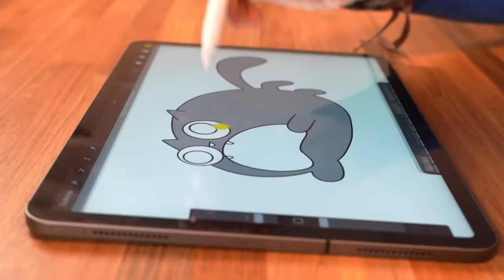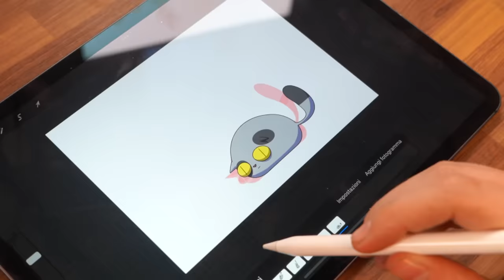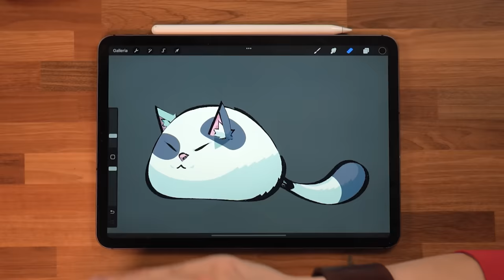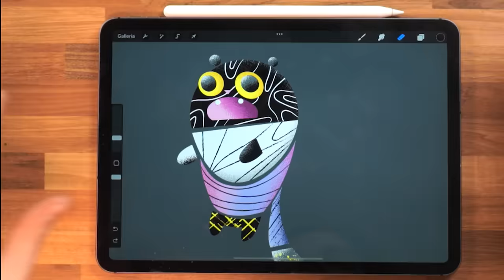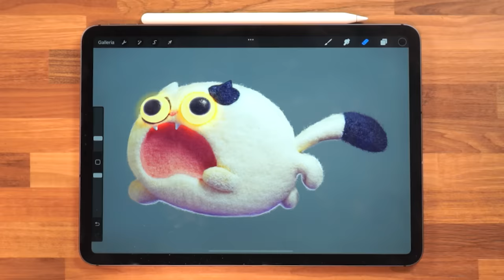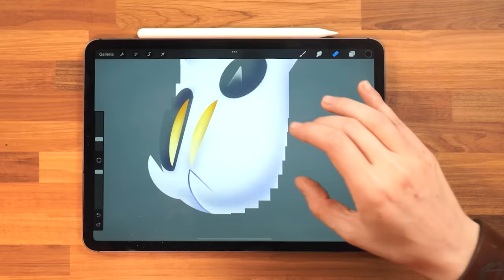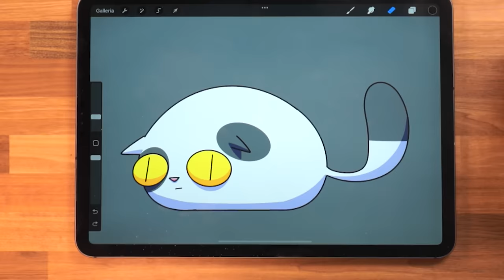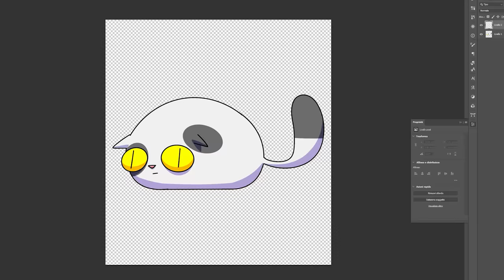Questa ANIMAZIONE è stata fatta da 15 ARTISTI! 🐸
Sì, avete letto bene: 15 artisti differenti con stili molto diversi tra loro hanno partecipato a questo progetto. Assieme sono riusciti a creare questo gatto bellissimo! Qui sotto vi lascio i link ai loro social; mi raccomando, andate a seguirli!

Piero Piccioli (grazie anche per l'editing!)

Grazie mille a Piero di Elf Games per lo sviluppo del sito!